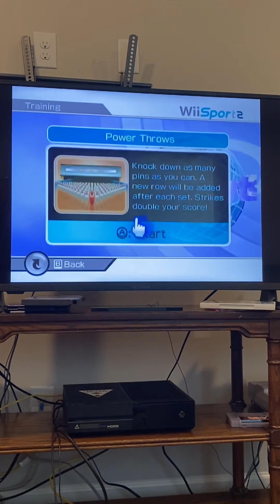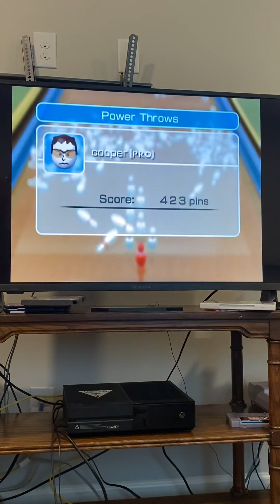Playing Wii Sports Pt1